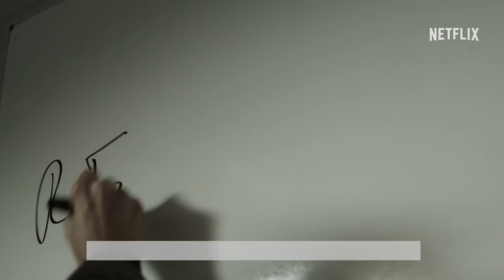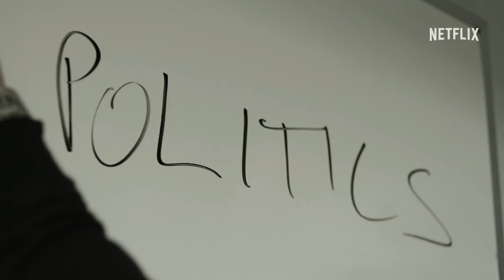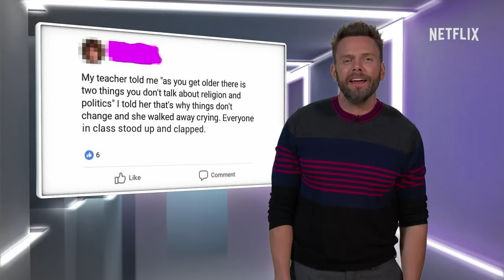That Happened...in a Classroom | Joel McHale Show | Netflix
Joel McHale gives Redditors the benefit of the doubt by faithfully recreating a heroic story that happened in a classroom.
New episodes of The Joel McHale Show with Joel McHale every Sunday only on Netflix.